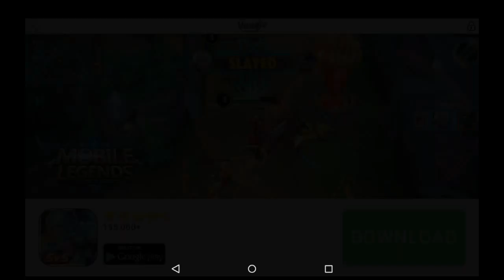Animation Throwdown: TQFC Collection Card Game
Throwdown Collection Card Game
- Full game description and a link to DOWNLOAD